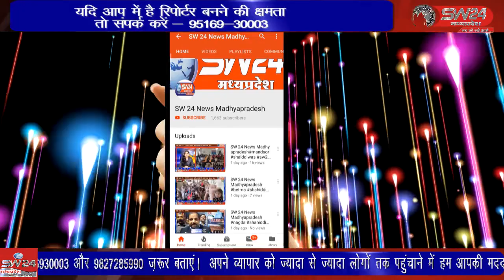SW 24 News Madhyapradesh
ujjain उज्जैन से करीब 15 किलोमीटर दूर सेवा धाम आश्रम में जहां सैकड़ों की संख्या में वृ़द्ध दिव्यांग और निशक्त लोगों को रखा जाता है और इन लोगों की सेवा कर संभाल की जाती है